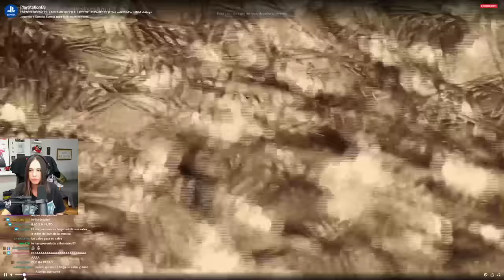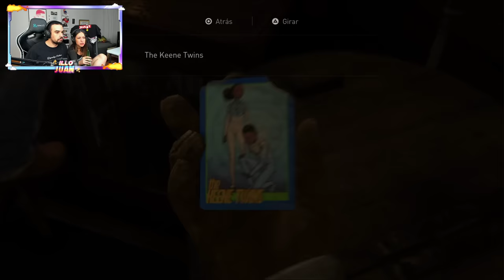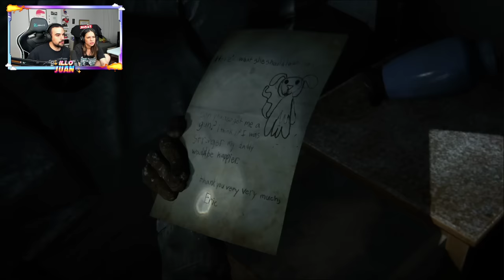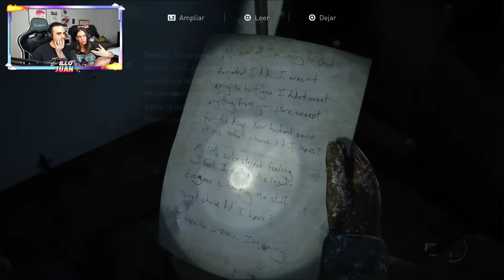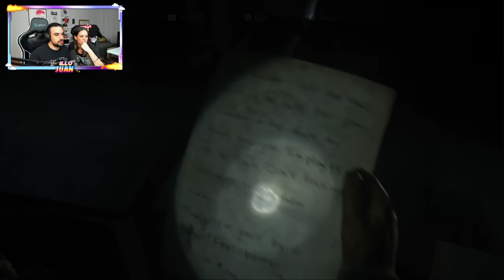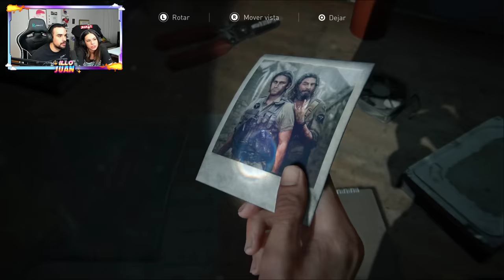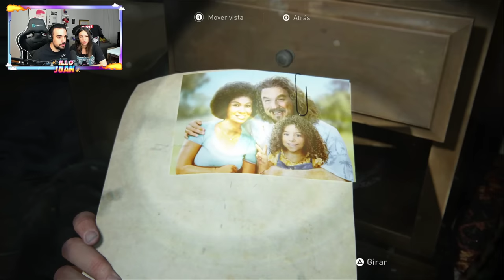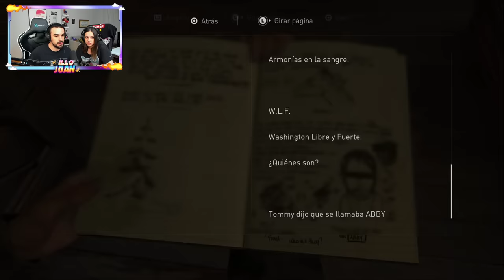DIRECTO AL CORAZÓN | The Last Of Us Parte II #1